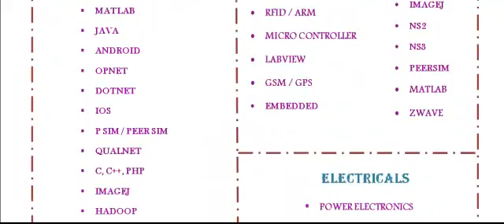IMAGEJ IN LAKSHADWEEP